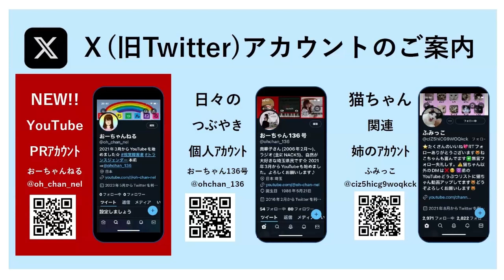【ノーカット走行音】横浜線 E233系 快速 桜木町→八王子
私の過去の録音データの中から厳選！全区間ノーカットで収録した横浜線E233系の走行音をお楽しみください。

▼時刻表
0:00 オープニング
2:05 桜木町→横浜
5:22 横浜→東神奈川
9:37 東神奈川→菊名
15:20 菊名→新横浜
17:18 新横浜→鴨居
22:10 鴨居→中山
25:18 中山→長津田
29:50 長津田→町田
34:45 町田→相模原
41:35 相模原→橋本
45:10 橋本→相原
48:03 相原→八王子みなみ野
51:35 八王子みなみ野→片倉
53:38 片倉→八王子